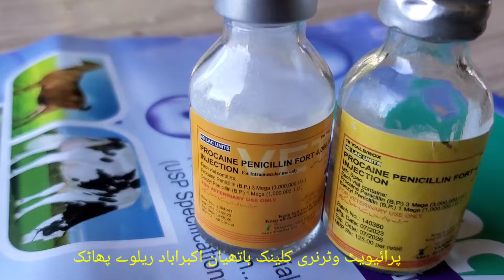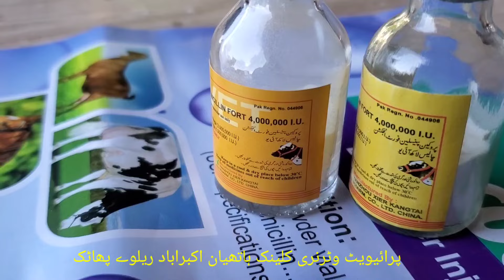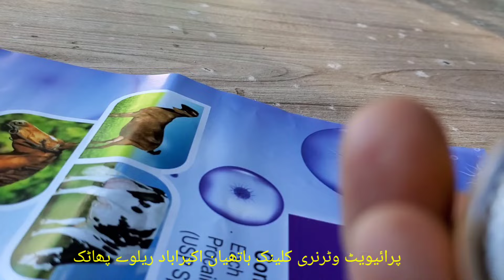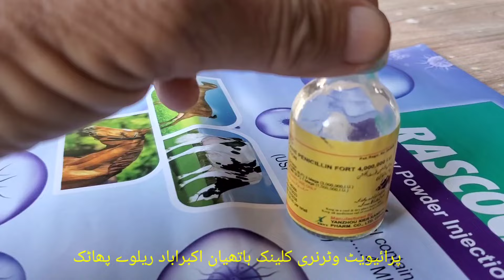چالیس لاکھ پنسلین میں دو نمبر انجکشن کی پہچان#animalsvideo